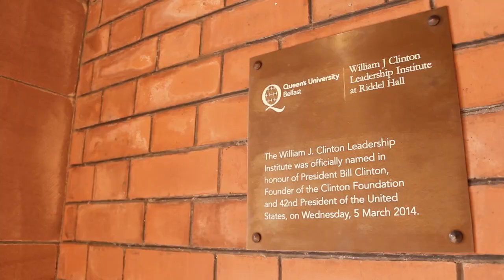The William J. Clinton Leadership Institute Introduction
Get to know The William J. Clinton Leadership Institute at our historic home at Queen's Management School, Riddel Hall, Belfast.